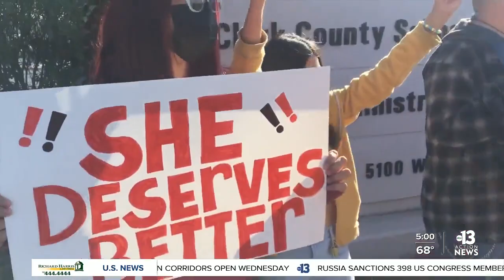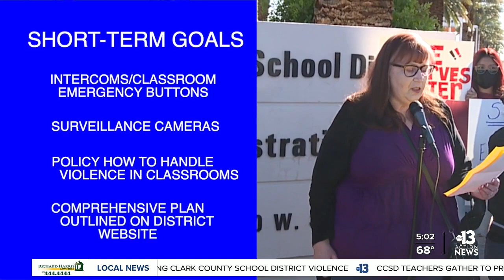Teachers Protest at CCSD